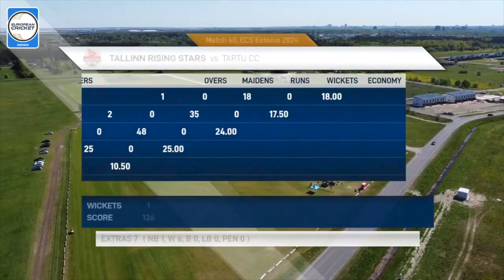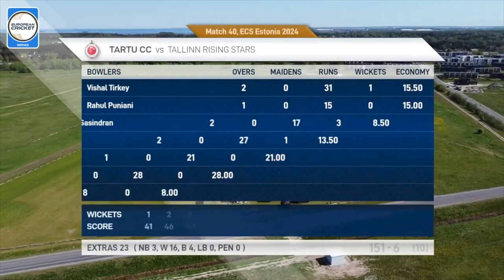Tartu CC vs Rising Stars, Highlights, ECS T10 Estonia, 20 May 2024